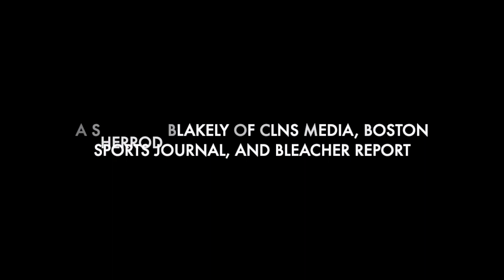Episode 111: A Sherrod Blakely joins us to talk Celtics, Malice at the Palace, Kwame Brown and more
For the complete list of video and audio formats of our show, please go

In episode 111 we welcomed veteran voice of the Celtics beat A. Sherrod Blakely to the show. Sherrod writes and talks hoops for CLNS Media, The Garden Report postgame show, Boston Sports Journal, and also Bleacher Report. A man with that much knowledge deserves a full hour and nine minutes, so that’s what we delivered. We talked about everything including, but not limited to:

- His time covering the Pistons, and how the Malice at the Palace ruined his Friday night plans
- Outlook for the Celtics playoffs chances
- The Kwame Brown revenge world tour …and why Sherrod is allegedly on his good side
- Favorite current non-Celtics
- The Edelman-Horry HOF debate
- Who had the best individual college basketball season of all time?
- Favorite Kevin Garnett story

• Follow Dan on Twitter at @DJMorse126
• Follow Dan on Instagram at @DJMorse126
• Follow Sopee on Twitter at @Sopee_
• Follow Sopee on Instagram @CambodianPrince_
• We can be found on Twitter and Instagram at @TheMorseCodePod